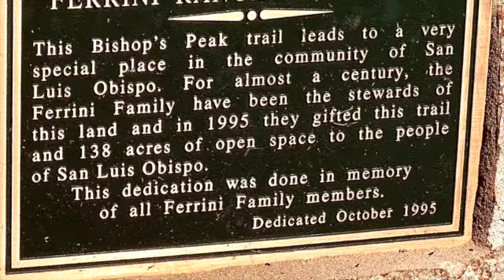Bishop Peak @ SanLuis Obispo CA.